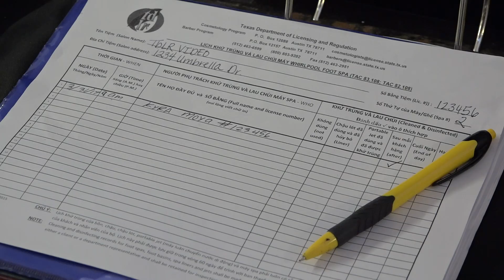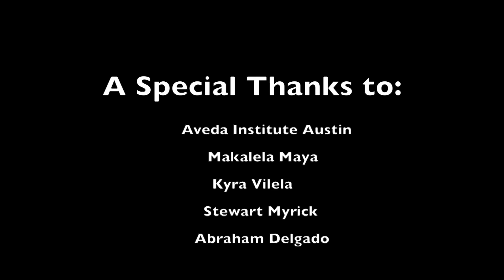Cómo limpiar un lavabo de uñas del pie con hidromasaje después de cada cliente